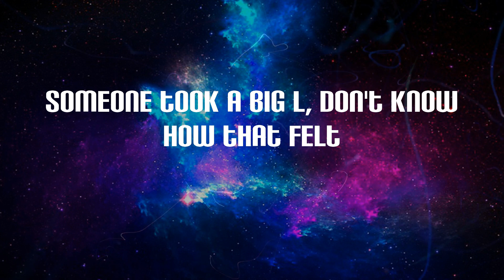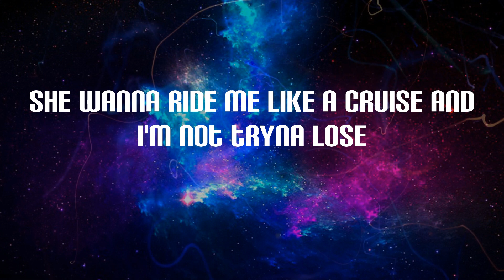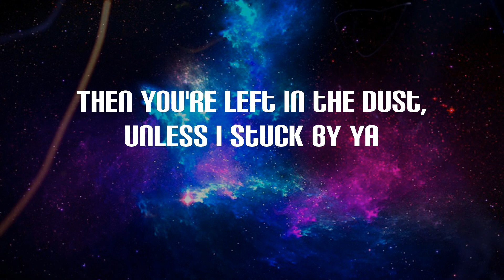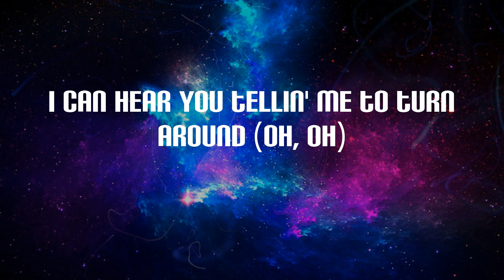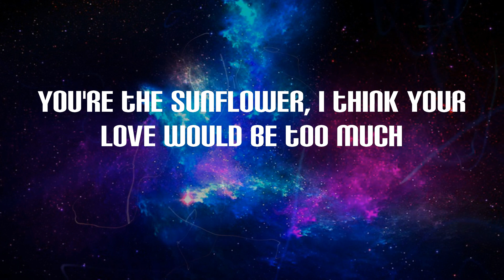Post Malone - Sunflower (Lyrics)